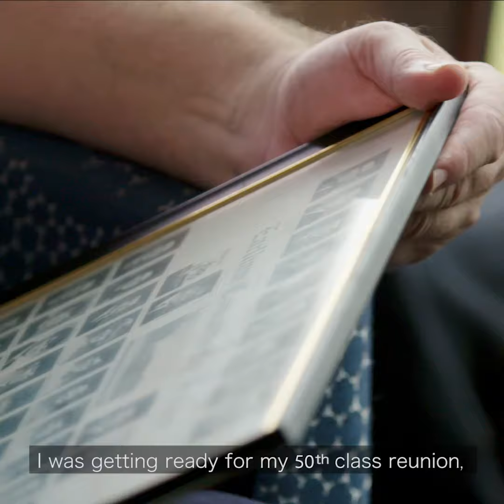Watch how Dr. Patel and team broke down barriers for a veteran patient